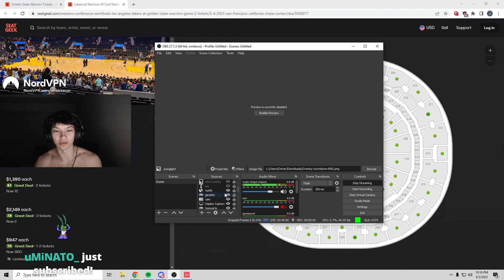SINATRAA! LOTUS! RAZE! || full match vod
If you want the removal of videos that you own the copyright, which can be accessed via this page,